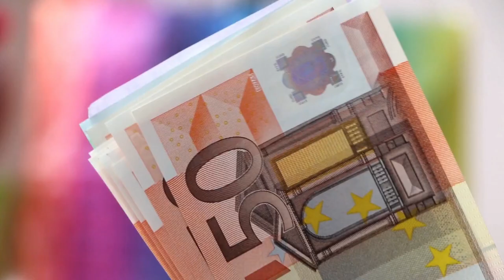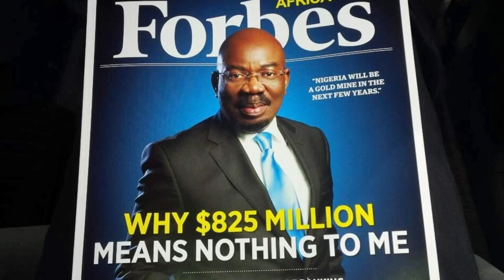10 Insanely Rich and Wealthy People in Nigeria 2019 | Forbes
Introducing top 10 richest and Wealthiest people in Nigeria 2019. They are always dedicated to smart work & time management.

أعلى 10 أغنى الناس في نيجيريا 2019 | فوربس
10 Orang Terkaya di Nigeria 2019 | Forbes
Top 10 Ndị Kasị Ukwuu na Naijiria 2019 | Forbes
Top 10 rykste mense in Nigerië 2019 | Forbes
Top 10 pessoas mais ricas da Nigéria 2019 | Forbes
Abantu abayishumi abaphezulu kakhulu eNigeria 2019 | Forbes
Top 10 Eniyan Pataki ni Nigeria 2019 | Forbes
Mutane 10 Mafi Girma a Nijeriya 2019 | Forbes
Ugu sareeya 10 qof ee ugu taajirsan dalka Nigeria 2019 Forbes
Top 10 Jalma richest di Nigeria 2019 | Forbes
Top 10 des personnes les plus riches du Nigeria 2019 | Forbes
10 ታላላቅ ሰዎች በናይጄሪያ 2019 | ፎርብስ
10 talalak’i sewochi benayijērīya 2019 | foribisi
Abantu aba-10 abaphezulu kakhulu eNigeria 2019 | Forbes
Batho ba ka holimo ho ba leshome ba holimo ka ho fetisisa Nigeria 2019 | Forbes
Top 10 Topy Tsara Indrindra ao Nizeria 2019 | Forbes
Watu 10 maarufu zaidi nchini Nigeria 2019 | Forbes
Top 10 Vanhu Vakanyanya MuNigeria 2019 | Forbes
Las 10 personas más ricas de Nigeria 2019 | Forbes
Топ-10 самых богатых людей в Нигерии 2019 | Forbes
Top-10 samykh bogatykh lyudey v Nigerii 2019 | Forbes
Nijerya'da En İyi 10 Zengin Kişi 2019 | Forbes
नाइजीरिया में शीर्ष 10 सबसे अमीर लोग 2019 | फोर्ब्स
naijeeriya mein sheersh 10 sabase ameer log 2019 | phorbs
নাইজেরিয়া শীর্ষ 10 ধনী ব্যক্তিরা 2019 | ফোর্বস
Nā'ijēriẏā śīrṣa 10 dhanī byaktirā 2019 | phōrbasa
尼日利亚十大富豪2019年|福布斯
Nírìlìyǎ shí dà fùháo 2019 nián |fúbùsī
Top 10 rijkste mensen in Nigeria 2019 | Forbes
Top 10 der reichsten Menschen in Nigeria 2019 | Forbes
I 10 più ricchi in Nigeria 2019 | Forbes
ナイジェリアで最も裕福な10人のトップ2019 |フォーブス
Naijeria de mottomo yūfukuna 10-ri no toppu 2019 | fōbusu
나이지리아에서 상위 10 대 부자 2019 | 포브스
naijilia-eseo sang-wi 10 dae buja 2019 | pobeuseu
Nangungunang 10 Pinakamayamang Tao sa Nigeria 2019 | Forbes
Top 10 πιο πλούσιοι άνθρωποι στη Νιγηρία 2019 | Forbes
Top 10 pio ploúsioi ánthropoi sti Nigiría 2019 | Forbes